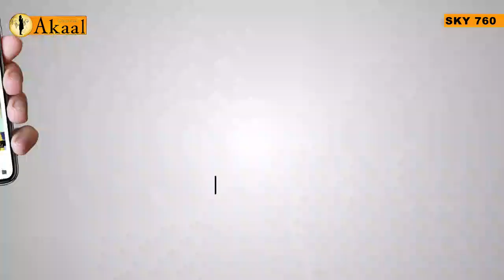ਕਰਵਾਚੌਥ ਦਾ ਵਰਤ ਰੱਖਣ ਤੋਂ ਪਹਿਲਾਂ ਬੀਬੀਓ ਇਹ ਵਿਚਾਰ ਜ਼ਰੂਰ ਸੁਣ ਲਉ, Gyan Di Sanjh | Ravinder S & Jaswinder S